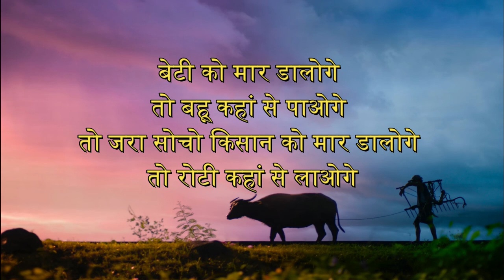23 December को ही क्यों मनाया जाता है किसान दिवस ? | National farmers day | Rashtriya kisan divas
23 December को ही क्यों मनाया जाता है किसान दिवस ? | National farmers day | Rashtriya kisan divas | kisaan divas kyu manaya jata hai | kisan divas kab manaya jata hai

Is video me humne kisan divas ke bare me baat ki hai. is video me humne bataya hai ki farmer day 23 december ko hi kyu manaya jata hai.

Why my channel's name is MIT Shiksha ?
MIT  education means Motivational , Informative , Technical  Shiksha